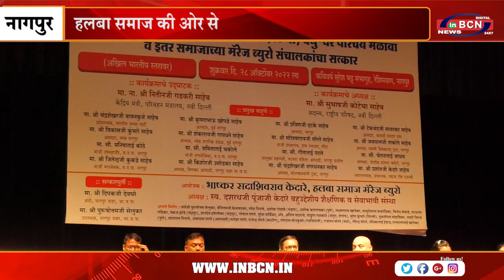हलबा समाज की ओर से आंतरजातीय वधु वर परिचय मेळावा | INBCN NEWS